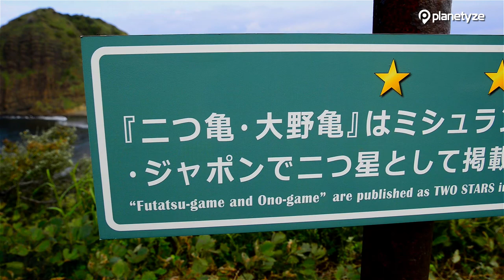Futatsugame, Sado | One Minute Japan Travel Guide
The extremely clear ocean that has been selected as one of the top 100 swimming areas in Japan and the sight of the path sinking into the sea due to the rise and fall of the tides provide a superb view of an ever-changing beach!

What is Planetyze?
We are a free online guidebook that features high quality content, great videos featuring sights from all over Japan, and new information updated daily.
Join today and ask questions about your trip on our free message board, or write your own reviews to help other travellers to plan their perfect trip to Japan. All the information you need and more is available

☞Ask ANYTHING about your JAPAN TRIP in the FORUM and get a response in less than 24h:

☞Meet our Japan Experience channel with travel tips, fun videos and curiosities about Japan: Japan Fan